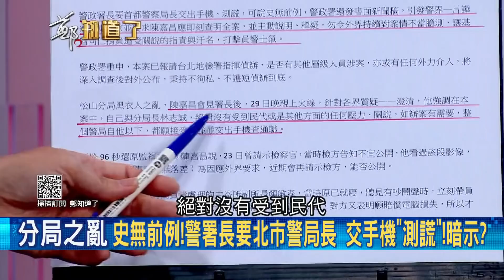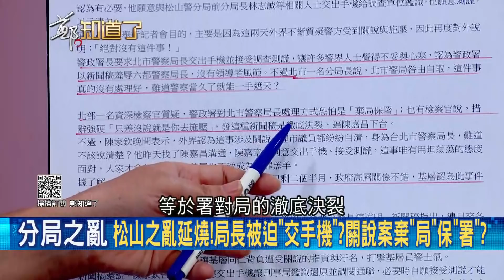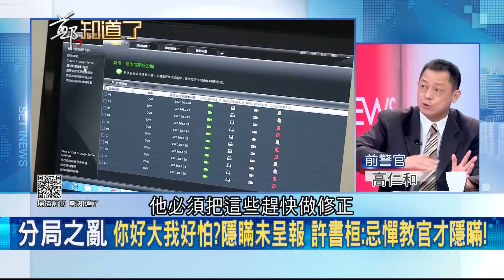陳嘉昌恐晚節不保 ?交手機測謊背後...."他"稱忌憚教官才隱瞞...長官大事化小讓基層忍不住了│呂惠敏 主持│【鄭知道了 精選】20210430│三立iNEWS